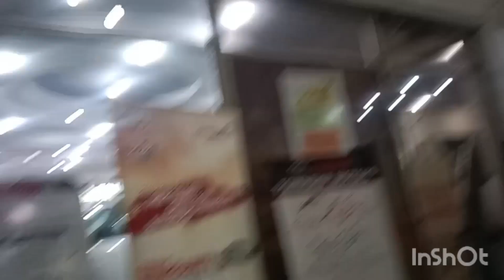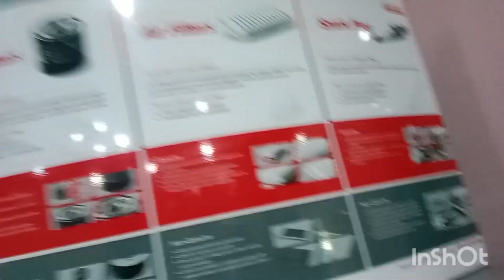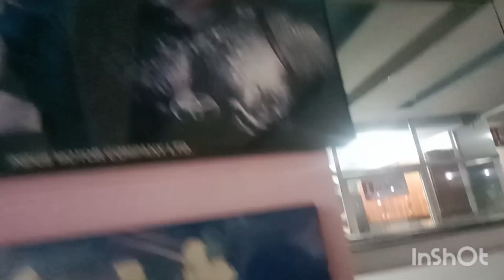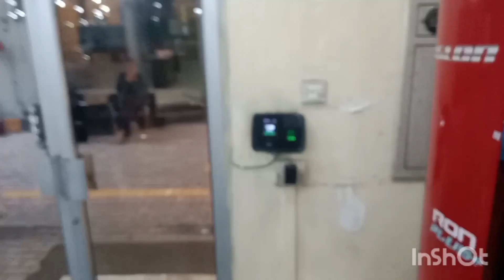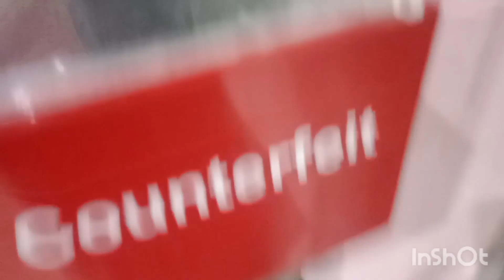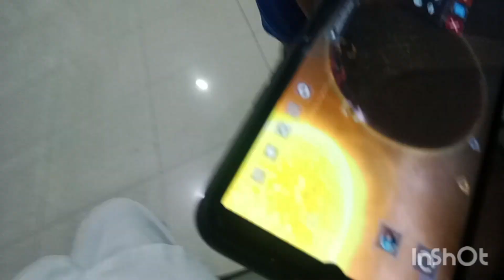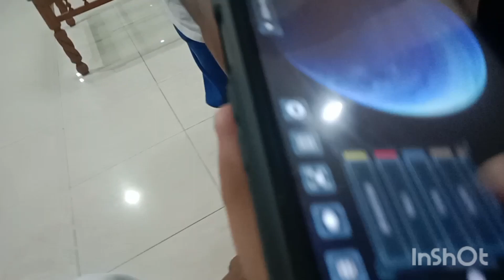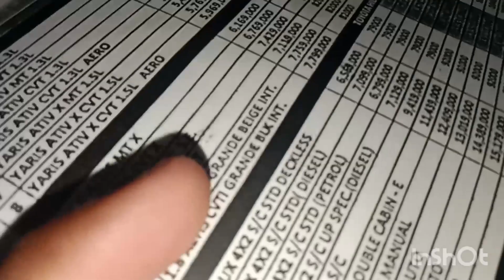Hum car ka oil change krwny gae🤣🤣😁